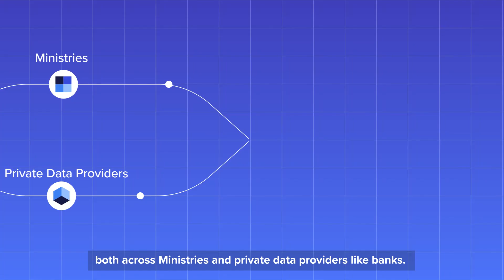What is Digital Public Infrastructure?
Digital public infrastructure (DPI) is a shared means to many ends. It is a critical enabler of digital transformation and is helping to improve public service delivery at scale. Designed and implemented well, it can help countries achieve their national priorities and accelerate the Sustainable Development Goals.